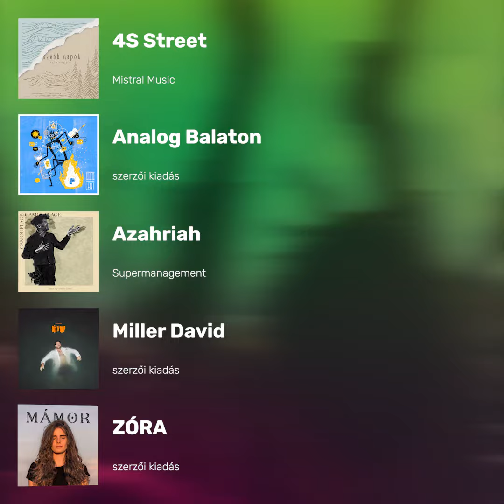Fonogram 2022: ZÓRA - év felfedezettje kategória nyertese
👏 A Fonogram - Magyar Zenei Díj év felfedezettje kategória idei nyertese ZÓRA! 🔥 Gratulálunk!

Akikért izgulhattunk: 4S Street 🔵 Analog Balaton 🔵 Azahriah 🔵 Miller David 🔵 ZÓRA